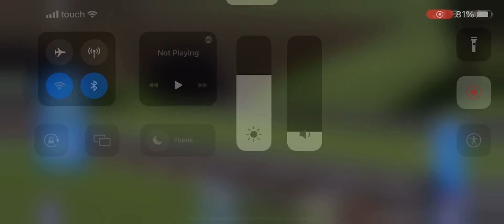Barry completed escape ( Sodor Under Dream’)